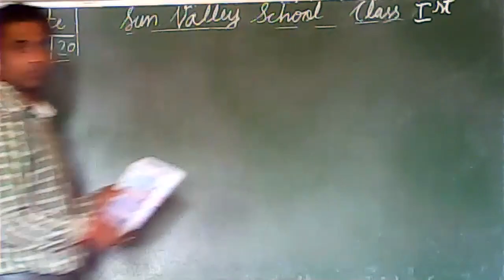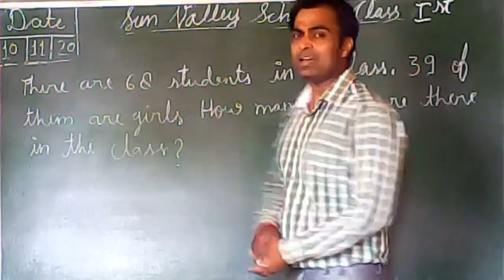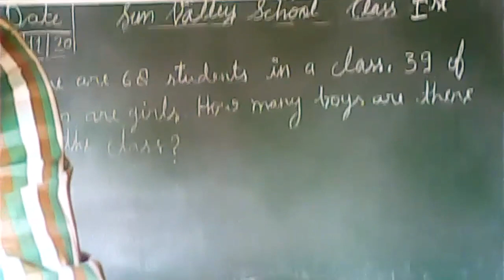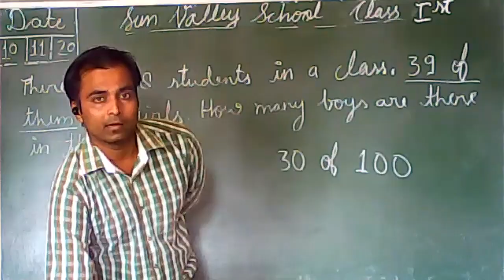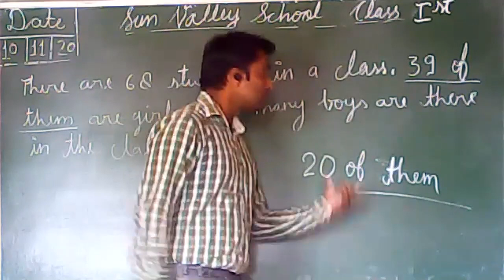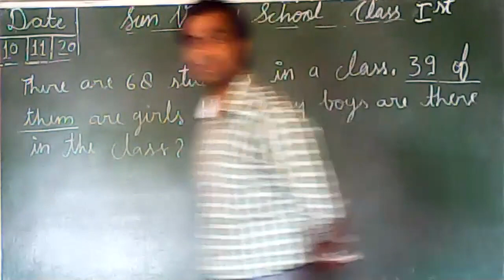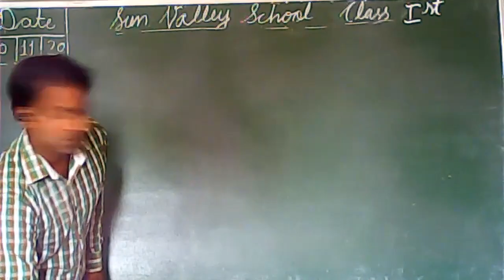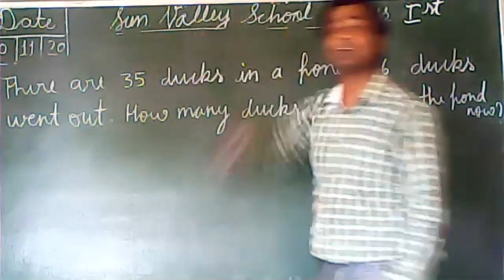1st Maths | Word Problem | Q No c of Exercise 4E